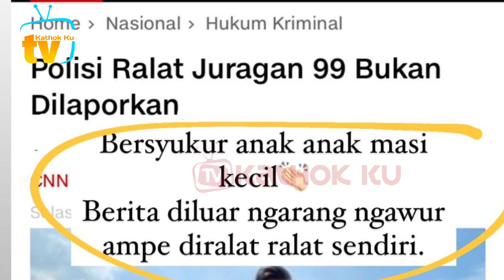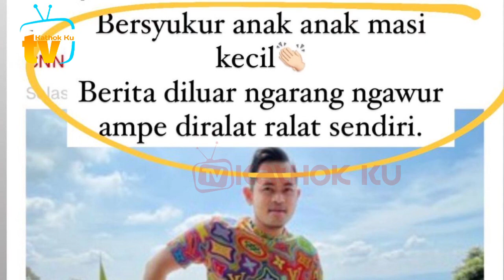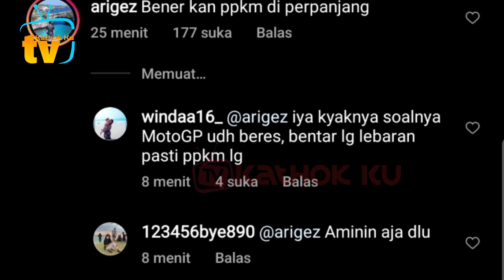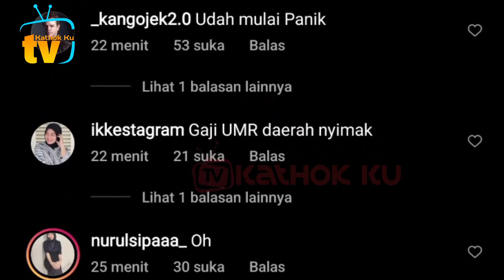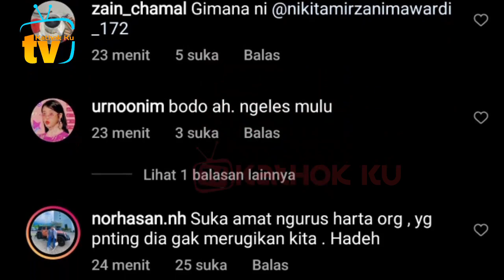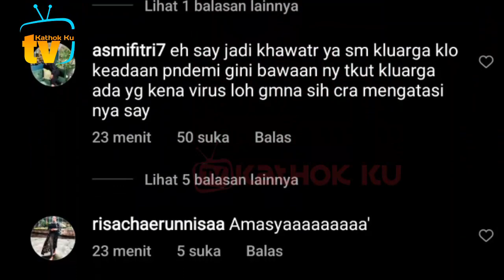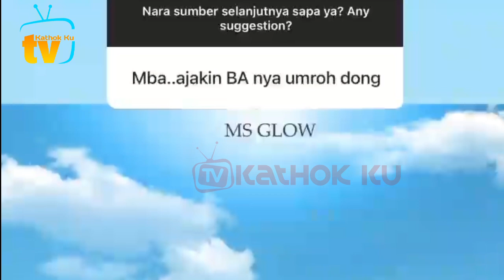Nikita Mirzani TELANJANGi Juragan 99 & Shandy MS Glow❓ JETPRI Sewaan & Tanah Sengketa❓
Jangan Lupa: _
Thankz!!..